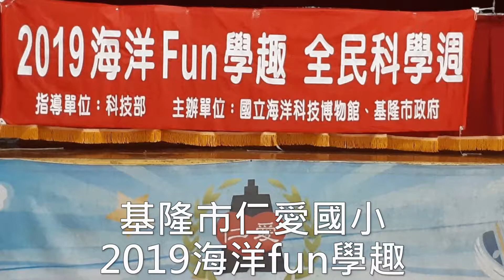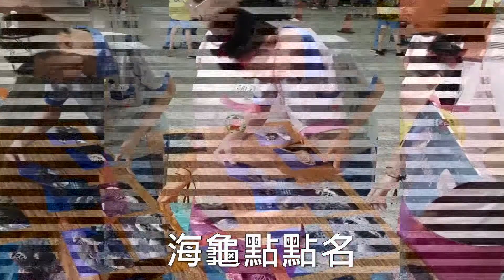108年度世界海洋日 仁愛國小